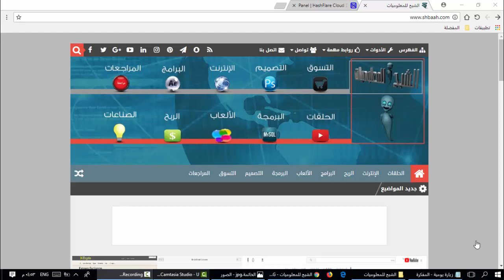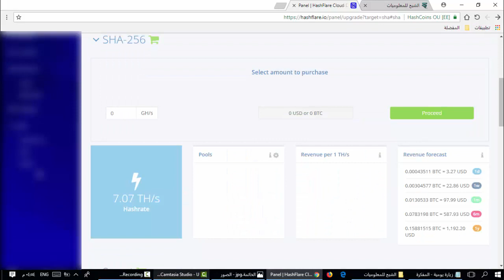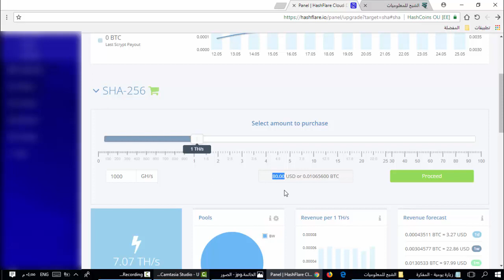تخفيض جديد على أسعار عقود موقع hashflare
نرجو منكم دعم القناة لمحتوى أكثر إبداعاً وتطوراً
محفظة Bitcoin
1NwiRJoKZdJhB6otQJ2UMrxSCXQ15aVchc
محفظة Ethereum
0xde41f3fdcc7a81334a3c1b97249b117c2f11c964

shbaah